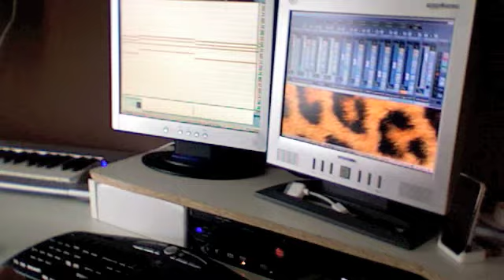John Winckel ft Gia Mellish - Come To Me (JoeySuki Remix)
This is one of my new remixes. It will be released on the record label Soulcandi Records in South Africa.